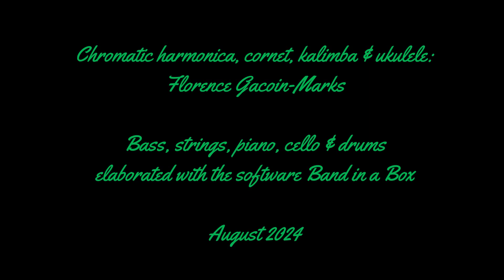Rodgers & Hammerstein: "My favorite things" (version pluri-instrumentale)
La fin des vacances...
Quelques photos estivales de mes "joies quotidiennes" pour illustrer cette petite reprise où l'harmonica chromatique, le cornet à pistons et le kalimba se passent le relais sur une base "jazzy".